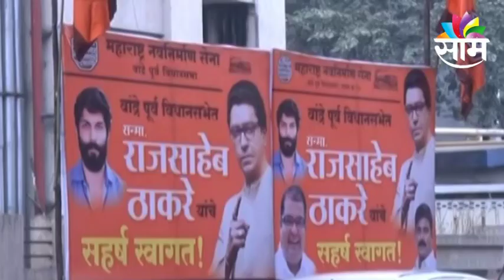BJP-MNS Alliance : भाजप-मनसे युतीची अजुनही अपेक्षा, हात पुढे केल्यास मनसेची चर्चेची तयारी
BJP-MNS Alliance: BJP-MNS alliance still expected, MNS ready for talks